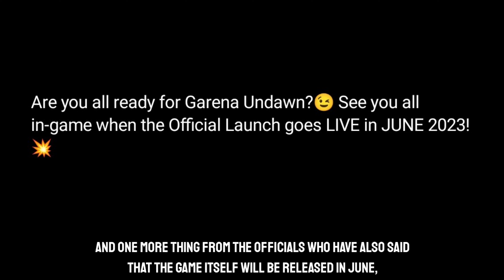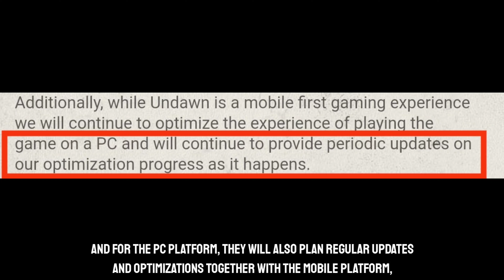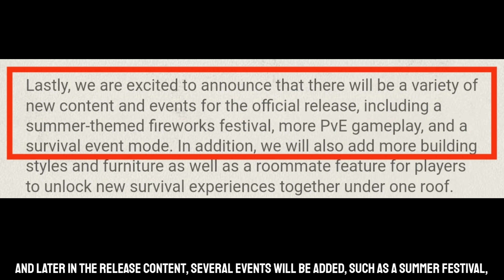UNDAWN Global Release Time Confirmed!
Soon the Global Undawn Game will be released!
Sebentar lagi Game Undawn Global bakalan rilis!

Timestamps:
00:00 Intro
00:10 Garena Undawn
00:56 Producer Letter
02:52 Outro

🔖 UNDAWN Level Infinite Version:
• PlayStore Pre-Registration

UNDAWN CRAFTING, UNDAWN CRAFTING WEAPON, UNDAWN CRAFTING ARMOR,
UNDAWN CRAFTING EQUIPMENT, UNDAWN NAVAL BATTLE, UNDAWN SCAVENGER, UNDAWN TALENT, UNDAWN ROLE, UNDAWN JOBS,